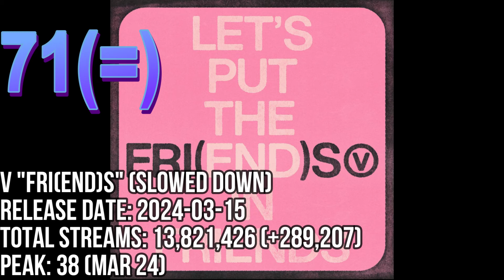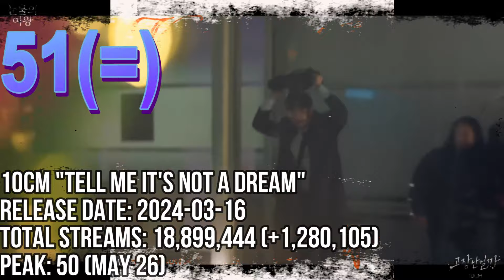TOP 100 MOST STREAMED 2024 KPOP SONGS ON SPOTIFY (JUNE 10-16)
ILLIT "MAGNETIC"
V "FRI(END)S"
BABYMONSTER "SHEESH"
AESPA "SUPERNOVA"
MAX "STUPID IN LOVE" (HUH YUNJIN)
TEN "NIGHTWALKER"
(G)I-DLE "WIFE"
TWICE "ONE SPARK"
TWICE "I GOT YOU"
KISS OF LIFE "MIDAS TOUCH"
RM "COME BACK TO ME"
ITZY "UNTOUCHABLE"
NMIXX "DASH"
RIIZE "LOVE 119"
AESPA "ARMAGEDDON"
J-HOPE "I WONDER… (JUNG KOOK)
BABYMONSTER "LIKE THAT"
SEVENTEEN "MAESTRO"
RM "LOST!"
BIBI "BAM YANG GANG"
IVE "HEYA"
CRUSH "LOVE YOU WITH ALL MY HEART"
STRAY KIDS "LOSE MY BREATH" (CHARLIE PUTH)
(G)I-DLE "FATE"
ILLIT "LUCKY GIRL SYNDROME"
TAEYONG "TAP"
ECLIPSE "SUDDEN SHOWER"
LE SSERAFIM "SWAN SONG"
BSS "THE REASONS OF MY SMILES"
ENHYPEN "I NEED U"
TXT "I'LL SEE YOU THERE TOMORROW"
NEWJEANS "BUBBLE GUM"
ITZY "BORN TO BE"
SAWANO HIROYUKI "LEVEL" (TXT)
BABYMONSTER "STUCK IN THE MIDDLE"
XG "WOKE UP"
IVE "ALL NIGHT" (SAWEETIE)
LAY & LAUV "RUN BACK TO YOU"
ILLIT "MIDNIGHT FICTION"
10CM "TELL ME IT'S NOT A DREAM"
TXT "THE KILLA" (I BELONG TO YOU)
ENHYPEN "WHAT MAKES YOU BEAUTIFUL"
P1HARMONY "KILLIN' IT"
HEIZE "HOLD ME BACK"
J-HOPE "I DON'T KNOW" (HUH YUNJIN)
RIIZE "IMPOSSIBLE"
BOYNEXTDOOR "EARTH, WIND & FIRE"
ILLIT "MY WORLD"
ENHYPEN "FATAL TROUBLE"
ITZY "MR VAMPIRE"
RIIZE "SIREN"
J-HOPE LOCK/UNLOCK (BENNY BLANCO & NILE ROGERS)
JENNIE & MATT CHAMPION "SLOW MOTION"
TXT "MIRACLE"
V "FRI(END)S" (SPED UP)
J-HOPE "ON THE STREET" (SOLO VERSION)
TWICE "RUSH"
GROOVYROOM "YES OR NO" (HUH YUNJIN & CRUSH)
LE SSERAFIM "WE GOT SO MUCH"
V "FRI(END)S" (SLOWED DOWN)
STRAY KIDS "WHY?"
NMIXX "RUN FOR ROSES"
TXT "QUARTER LIFE"
V "FRI(END)S" (INSTRUMENTAL)
IVE "ACCENDIO"
ATEEZ "WORK"
IU "SHOPPER"
NCT DREAM "BOX"
J-HOPE "WHAT IF…" (DANCE MIX)
SEVENTEEN "LALALI"
SEVENTEEN "CHEERS TO YOUTH"
WENDY "WISH YOU HELL"
YUQI "FREAK"
TWS "OH MYMY: 7S
IU "HOLSSI"
SEVENTEEN "SPELL"
XG "UNDEFEATED"
WOOZI "WHAT KIND OF FUTURE"
NCT DREAM "UNKNOWN"
BABYMONSTER "MONSTERS" (INTRO)
NCT DREAM "ICANTFEELANYTHING"
KISS OF LIFE "NOTHING"
BABYMONSTER "BATTER UP" (7 VER.)
RM "NUTS"
TXT "DEJA VU" (ANEMOIA REMIX)
ZEROBASEONE "FEEL THE TOP"
TWICE "YOU GET ME"
TREASURE "KING KONG"
TWICE "BLOOM"